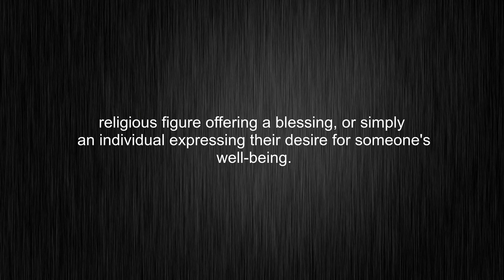What's the meaning of "bless", How to pronounce bless?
This video tells you what "bless" means, how to pronounce it, what is "bless" definition, how to say bless, provides a pronunciation guide and an accurate definition.
00:00 Pronunciation
00:31 Meaning